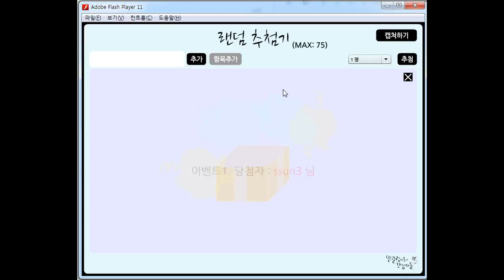카스포인트_필타이거즈 시즌2 이벤트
카스포인트 라인업
필타이거즈 시즌2 리그 시작 기념 이벤트 당첨자 추첨영상